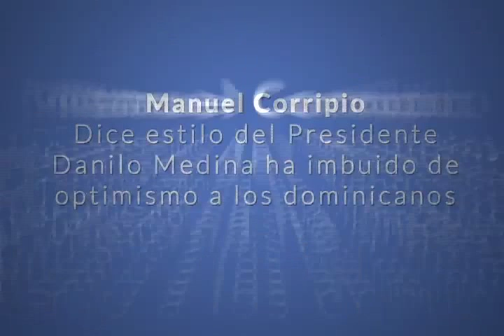Manuel Corripio dice estilo del presidente Medina ha imbuido de optimismo a los dominicanos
El empresario Manuel Corripio aseguró hoy que el estilo de cercanía, apertura, sencillez y frugalidad del presidente Danilo Medina ha imbuido de optimismo a los dominicanos.